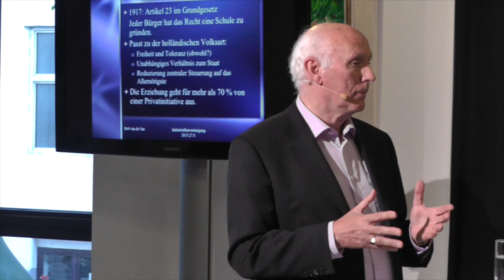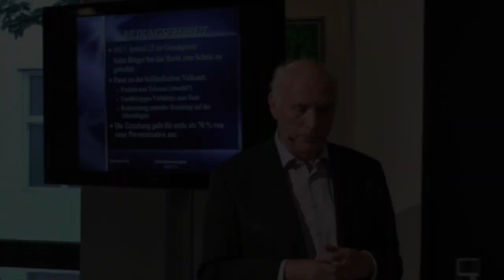Bildungsarena:"So geht Schule!"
Mein neuer Film Bildungsarena:"So geht Schule!"